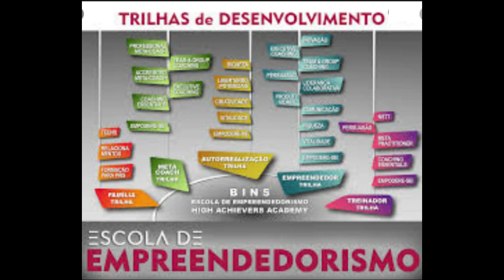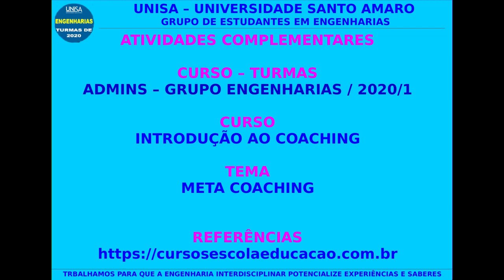Vídeo Aula 07 Curso Introdução ao Coaching MetaCoaching